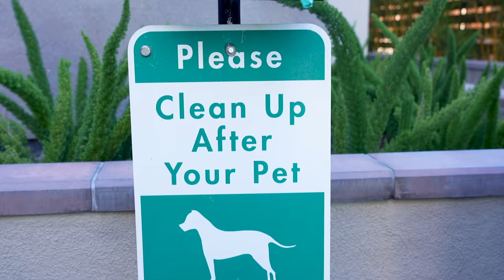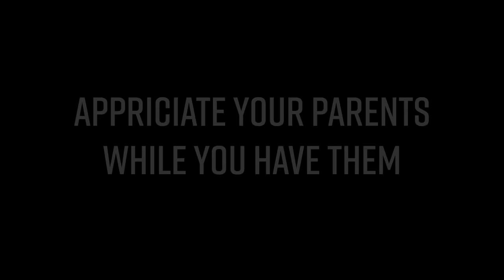9 Year Old CHOPS OFF Babysitters HAIR!!!!!